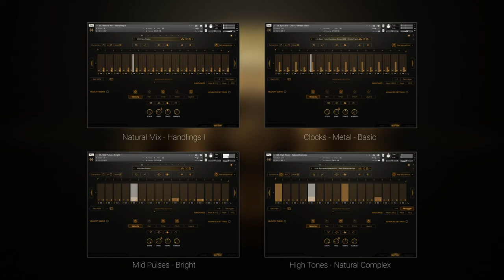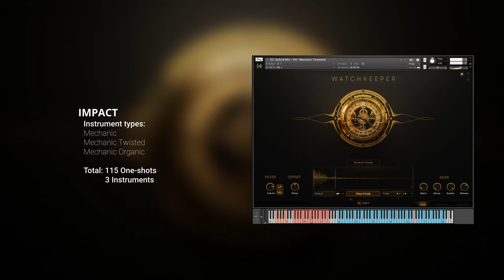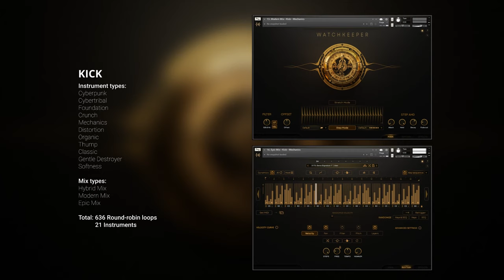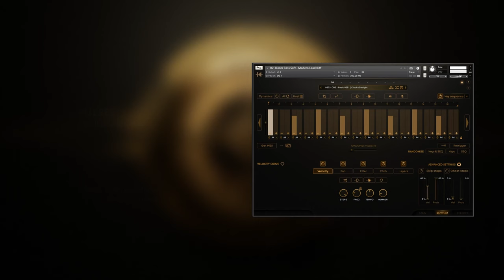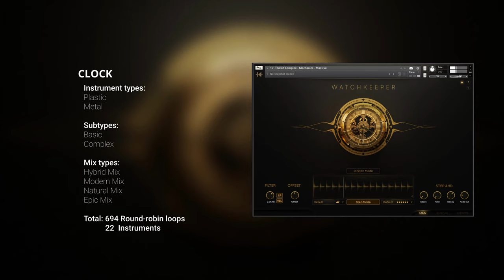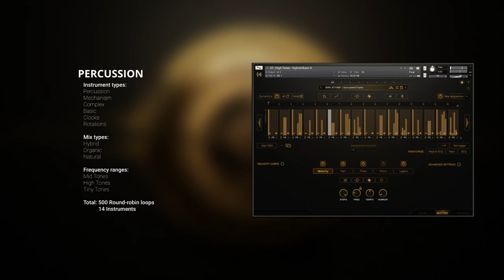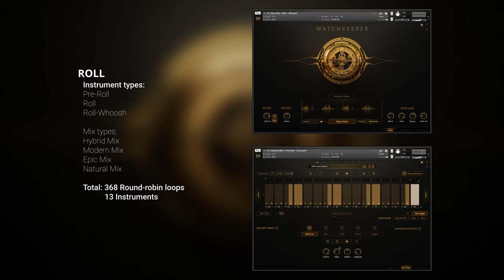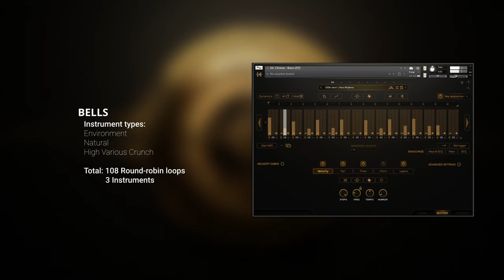Watchkeeper: Modern Countdown Percussion - Patches Fast Walkthrough - Part 1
Whatchkeeper is our newest and most comprehensive library of drum and clock samples that you can use to create rhythmic and mechanical sounds for all genres. We've created an engine that gives you a wide range of features and settings to create amazing rhythmic patterns quickly and easily.

Watchkeeper's main goal is to offer users a modern set of sound design tools right out of the box, without the need to turn to third-party plug-ins, while keeping the interface simple and uncluttered.

Benefits for media composers

- 700+ NI Kontakt Patches - Includes perfectly crafted DESIGNED patches as well as RAW patches of original recordings for the vast amount of abilities to use it.

- 300+ NI Kontakt Multi-Patches / 170+ SOUND DESIGN Patches - Stand-out Full Stem Composition Generators with a diverse selection, exceptional quality and innovative sound.

- 2000+ Snapshots / 200+ Tones Patches - That allows for quickly achieving high-quality sound transformations for various sound-design purposes.

- 3100+ Custom rhythm presets - With wide range of options available to bring your creative ideas to life, allowing you to customize and personalize your project with unique and dynamic sounds.

- FX Custom presets and 240+ FX Chains - Created to ignite your creativity and boost up your creative process, providing endless possibilities to explore and create your own signature sound.

- 1300+ Loops and 800+ Oneshots - Mastered and ready to drag-n-drop use in your projects to fill gaps and obtain missing elements for your masterpiece.

- STEM LOOPS - over 2000 loops that have been carefully categorized for easy access, making it simple to find the perfect loop for your project.

- STEMS - 170 Stem Folders from Artist Multipatches organized by genres and styles to make it easier to use.

- WAV FOLDER - 6100 Mastered Audio Files

Loops and Created Patches contain up to 32 Round Robins. As a result, the sound produced is incredibly dynamic and lifelike, capturing the subtle variations that occur in real-world performances.
Custom algorithm for creating an endless variety of new rhythms in epic, hybrid, organic, and modern styles and many more.
With uncompressed 40GB Watchkeeper, you'll experience the ultimate in creative freedom, unlock new possibilities, achieve what was once deemed impossible and elevate your work to new heights.

Benefits for sound designers

- User sample import feature allows for loading any type of sound and instantly integrating it to the correct rhythmic grid for proper use in rhythms and for dividing any sounds for granular sound design.
- Users export and import MIDI files in two clicks, making it easy to work with rhythms and sequences in any DAWs.
- Easy-to-use yet powerful layering system and different loop playback modes boast improved efficiency and are less taking on the CPU and memory, allowing for smoother operation and faster workflow.
- The addition of a user-friendly yet powerful layering system and various loop playback options, including developed playback mods, provides users with a wealth of creative possibilities.
This feature allows to layer sounds or audio tracks on top of each other easily to create a more complex and dynamic audio experience
- Advanced sequencer and probability options enable you to quickly generate new ideas and experiment with unique sound

Whether you're a professional or a hobbyist, our product is the perfect choice for achieving the results you desire.
Transform your tracks with fresh tones, rhythmic patterns, and intricate details of time.